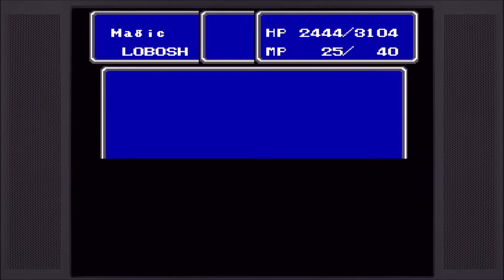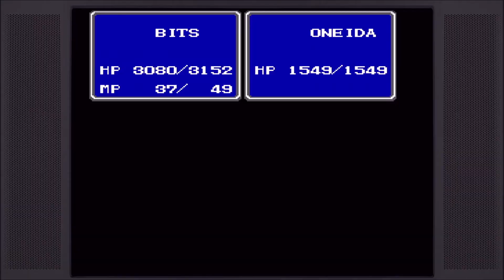Let's Play Final Fantasy II Famicom/NES - Part #26 - Dat Whirlwind | Bits Plays Series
Check out Part #26 of Bits Plays Final Fantasy II! This is a first playthrough of the Famicom/NES version of Final Fantasy II.

In Part #26 our warriors head back to Phin Castle and Jump into the Whirlwind. Check it all out in the video above!

Thanks so much for all of the support, I truly appreciate it.

Timestamps

00:00:00 FFII Part #26 Intro
00:02:30 On the Move
00:05:45 Phin Castle / Exploring
00:17:05 Mirror Pendant
00:20:00 Into the Whirlwind on the Hiryuu!
00:26:23 Exiting
00:27:56 Back into the Whirlwind

Final Fantasy II NES Unboxing

Final Fantasy II is a fantasy role-playing video game developed and published by Square (now Square Enix) in 1988 for the Family Computer as the second installment of the Final Fantasy series.

[BITS LINKS]

TeeSpring Link

Noob Energy

Like energy drinks? Like video games? Want to support small business? Check out Noob energy at the link above today. Yes, I get a small kickback. Cool company & product, though!